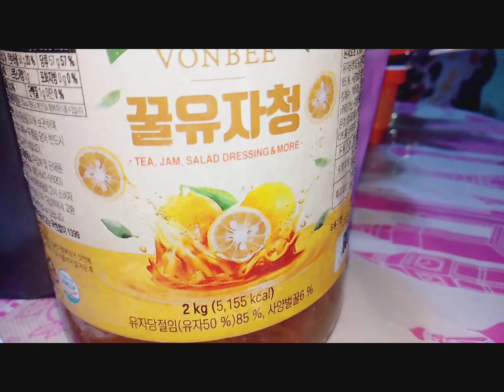How to make SKL. Herbal Cough Syrup#herbalmedicine(SKL.)